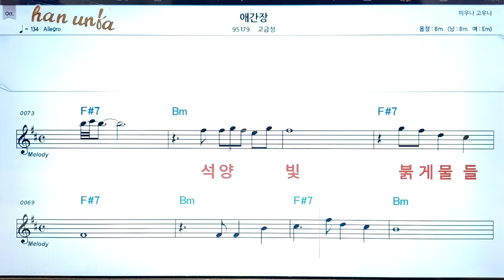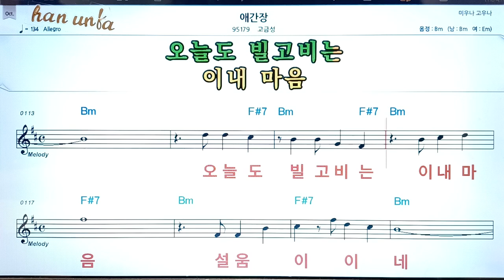애간장/고금성👍노래 반주, 코드 악보,가라오케💋Karaoke*Sheet Music*Chord*MR